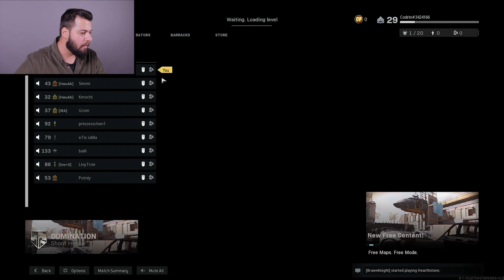Shoot House Rulz! - Call of Duty: Modern Warfare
This map is legit as hell.